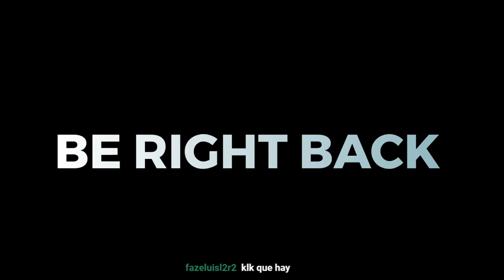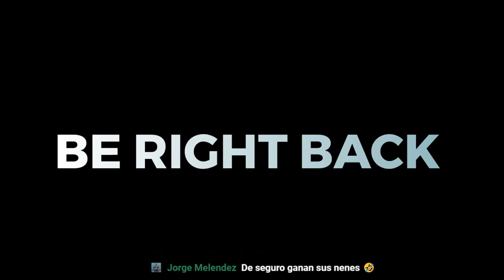EN LA COCINACION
***LAS ESTRELLAS ESTAN ACTIVAS ***

          {{{Mi nombre es Jan Martinez .}}}

CON TAN SOLO UN LIKE Y SHARE ESTARAS APORTANDO INSIGNIFICADAMENTE A MI PAGINA DE VIDEOJUEGOS

DONACIONES  SON COMPLETAMENTE OPCIONAL, SIN EMBARGO SON SUMAMENTE APRECIADAS.

DE TENER ALGUNA PREGUNTA O DUDA PUEDE ESCRIBIRME VIA CHAT O MENSAJE PRIVADO.